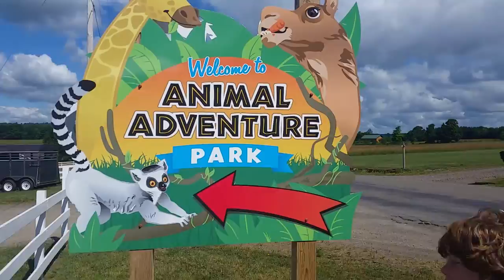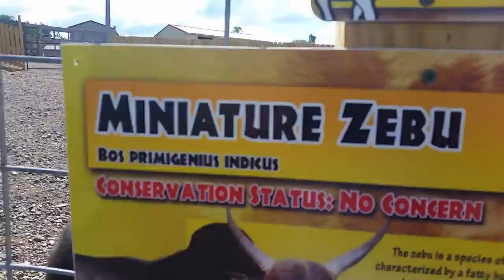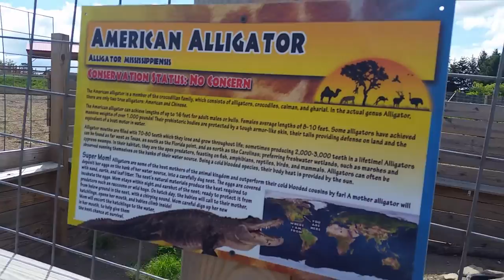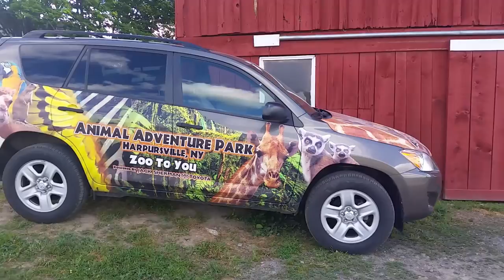MY FIRST VLOG!!! AT THE ZOO! SUBSCRIBE!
Golden Ninja 50 visits The Animal Adventure Park in New York in his first Vlog.

Guys, I love zoos because I love to see animals I normally wouldn't get to see but I do get upset knowing that some animals in certain cages/habitats should not be captured to live their lives in a zoo. So this makes me sad. In my video you will see some animals that 'pace' from one side to another. I have learned that this may mean the animal is not happy. Would you be happy if you were in a cage locked up all day long?  As much as I love to visit zoos, I don't always think wild animals should be captured. I'm a young kid so I don't know enough about zoos to be upset with them. I will continue to learn and I hope you do as well. This was a nice zoo and I had a great time! Hope you enjoy the video!

► My books I wrote:
•The Last Day of Minecraft
•The Story of My Minecraft Life

► My intro was created by: SIRHC & wraithalucard
► This video was created & edited by SIRHC
► The equipment I use for making my videos:

► Webcam: Logitech c920
► Microphone: CAD U37
► Speakers: Creative GigaWorks T20
► Computer: Dell Windows 7